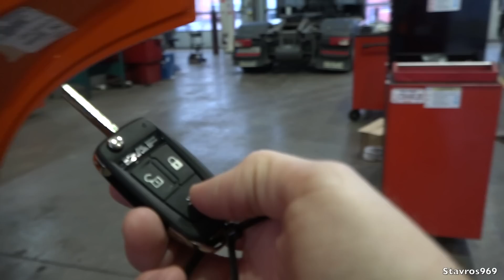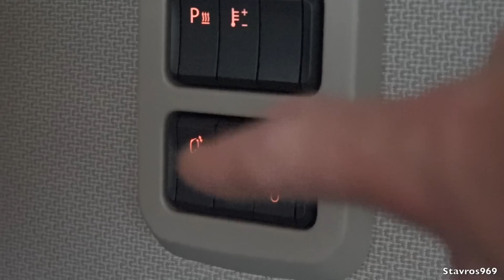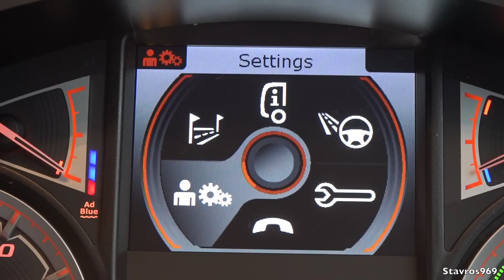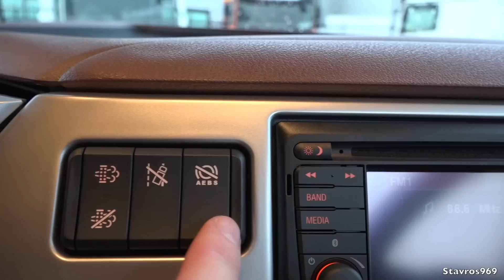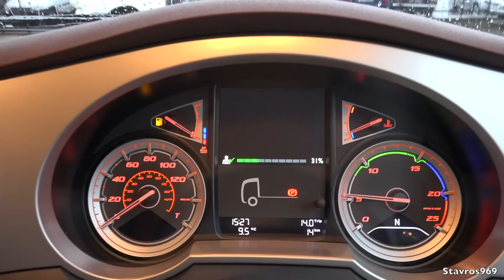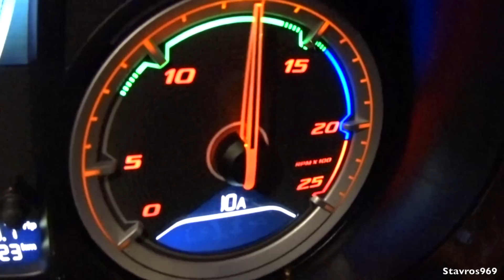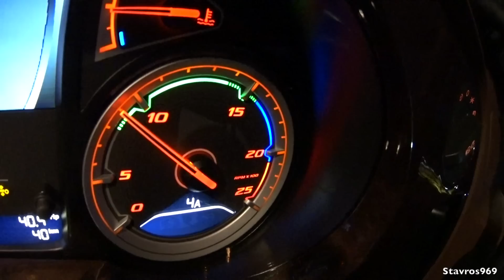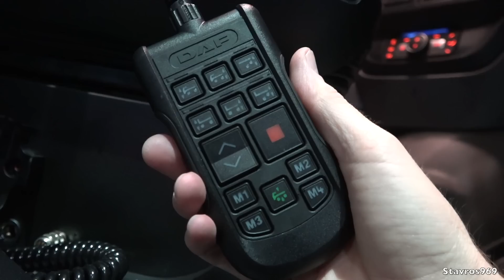2018 DAF XF 530 Super Space Cab - Full Tour & Test Drive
Join me as i take you on a full tour and test drive of the 2018 DAF XF 530 Super Space Cab. With it's 530hp 6 cylinder 12.9 litre Euro 6 PACCAR MX-13 diesel engine developing 2,600 Nm of torque.
DAF claims a 7% improvement in fuel consumption over the previous model too with better aerodynamic features, and the latest generation 12 speed TraXon automated gearbox.

Many thanks to DAF Trucks Ireland for making this video possible.

Filmed & Edited by Stavros969
Please do not copy or re-upload this video Copyright @Stavros969